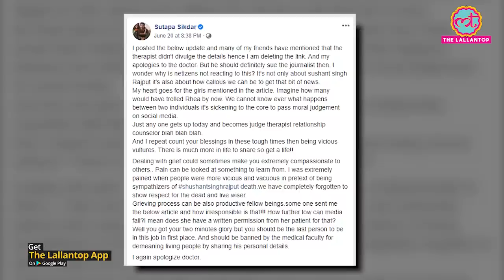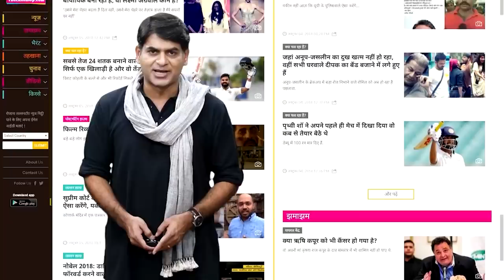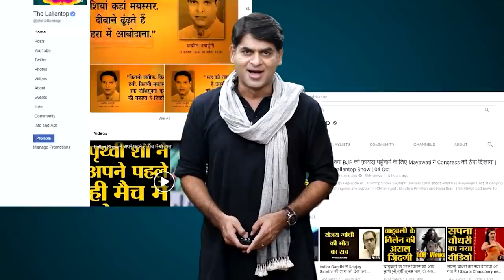Sushant Death: Sutapa Sikdar ने सुशांत के doctor Kersi Chavda को apologise करते हुए Media को लताड़ा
Sushant Singh Rajput’s death has created a havoc in the film industry and the police who had initially told the reason for death is depression is currently investigating the cause of his suicide. However, according to the law, the police are allowed to reveal certain parts of the statement to the public as they have been taking statements of everyone close to Sushant including his doctor from whom he was taking his treatment. Then a few days back a statement of his doctor/therapist went viral for revealing the sensitive details of his case. Then, Sushant's psychiatrist, Dr. Kersi Chavda of Hinduja Hospital, slammed these reports and stated there are inaccurate reports. After all this Sutapa Sikdar took to her Facebook to apologize to the doctor.

Edited By: